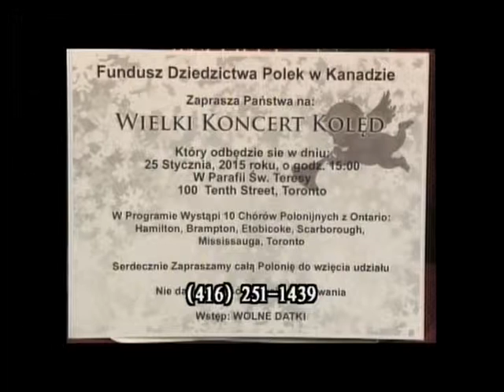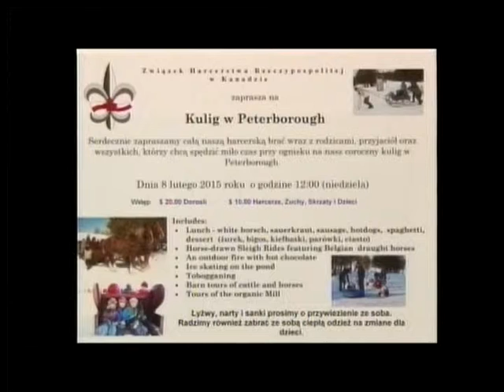Polish Studio (2015-01-24) - Announcements